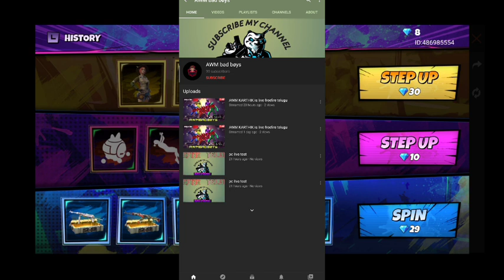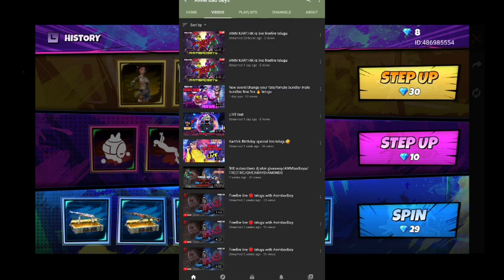How to get tropical M1887 Skin in new step up event in free fire in Telugu||New Step up event Full d